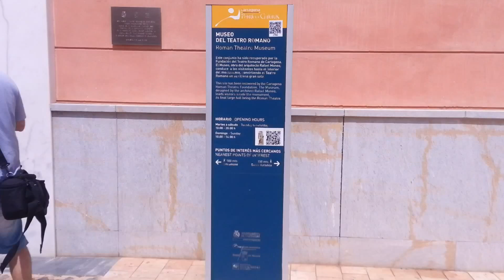Plaza Ayuntamiento y Entrada de museo teatro romano en Cartagena (España)